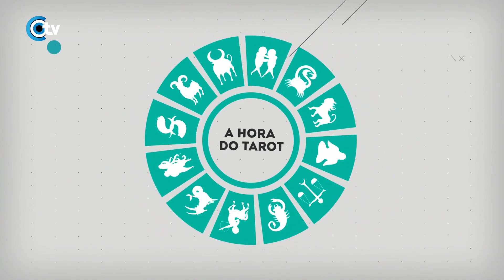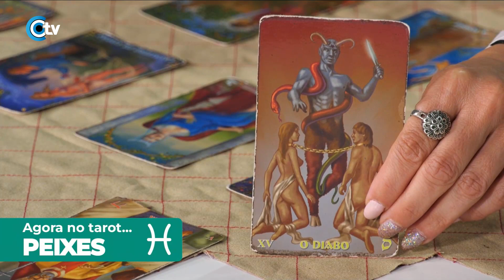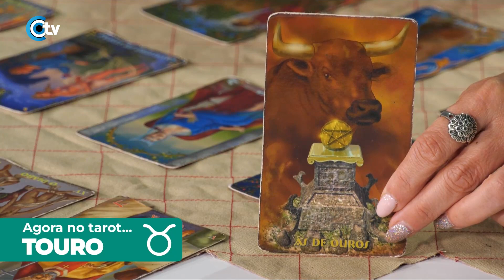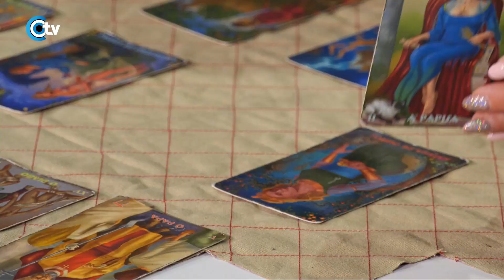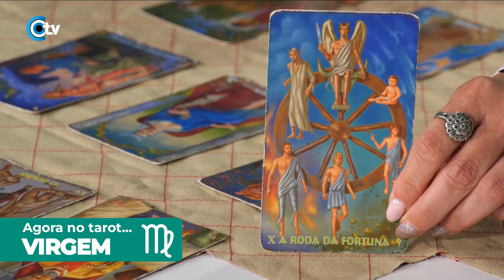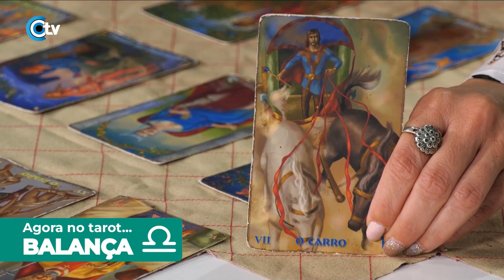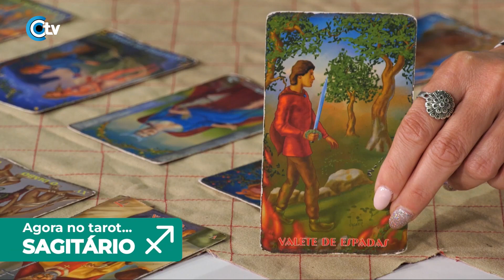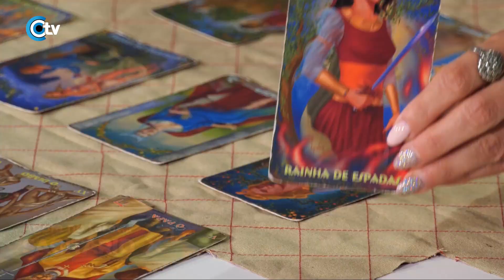Micaela Souto Moura traz as previsões do Tarot | Semana de 01 a 07 de maio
A taróloga Micaela Souto Moura traz as previsões do Tarot, na semana de 01 a 07 de maio, para os 12 signos do Zodíaco ♈♉♊♋♌♍♎♏♐♑♒♓
Junte-se aos grupos de conversa do Ás de Energia onde pode contactar diretamente com a Micaela Souto Moura e aceder a conteúdos exclusivos: